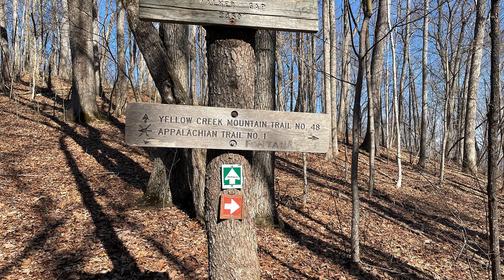Appalachian Trail Heading To Fontana Dam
Heading into Fontana Dam and getting closer to the Smokies